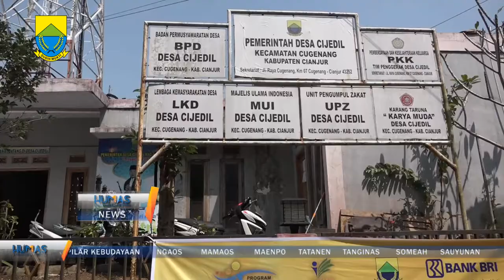Plt. Bupati Cianjur berikan modal usaha bagi KPM PKH graduasi mandiri di Desa Cijedil